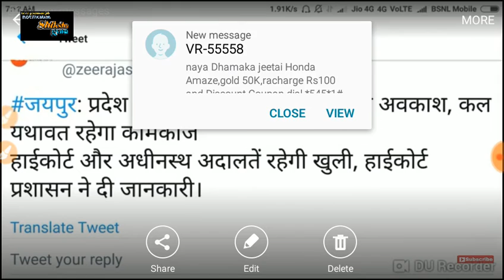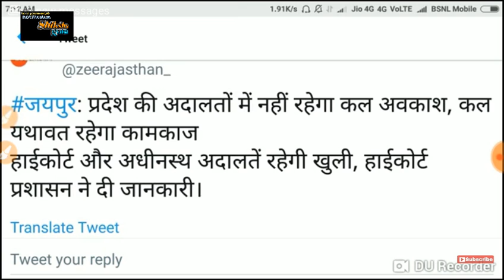राजस्थान पुलिस पेपर लीक मामले को लेकर आज सुनवाई होगी या नही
1. All India job
2.all India GK
3. Letest government job
4.rajsthan government job
5.rajsthan police
6. REET
7. BSTC
8. PTET

  Please
    Shiksha Gyan

राजस्थान पुलिस भर्ती परीक्षा 2018 कोर्ट का फैसला, राजस्थान पुलिस के बारे में नया खुलासा, Rajasthan police constable recruitment, Raj police constable results, Hukam online study, नहीं, या, मामला, आज, सुनवाई, लीक, पेपर, पुलिस, राजस्थान